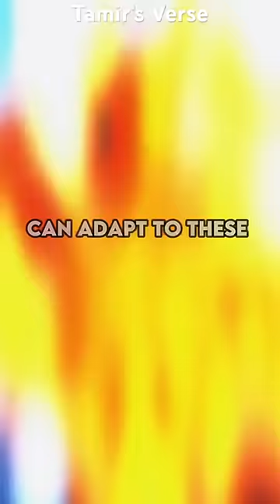Would You WANT A Zoan, Logia, Or Paramecia Devil Fruit?!?